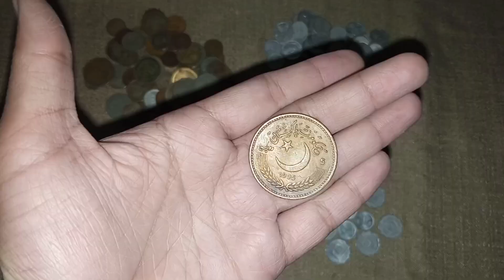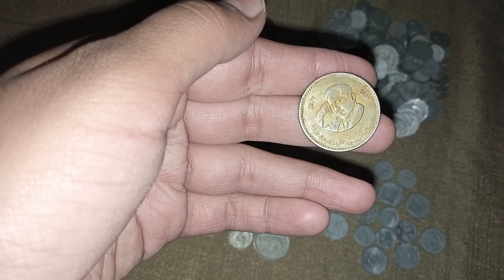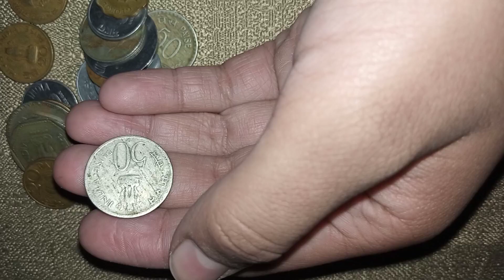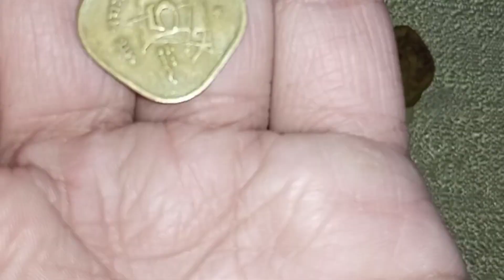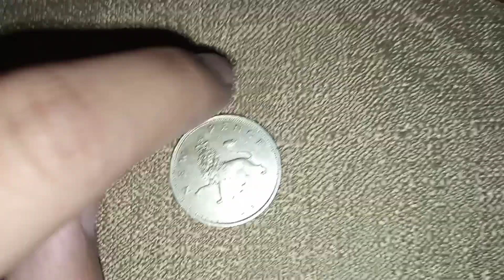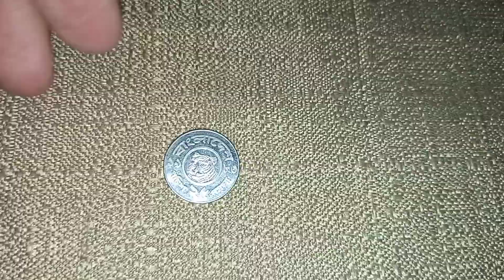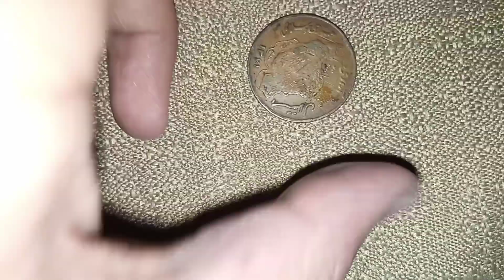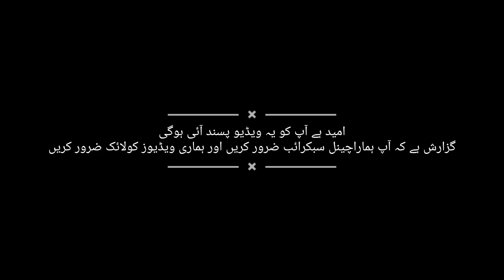I Opened My Grandfather Coin Collection | Old Coin | By Nehal Khan